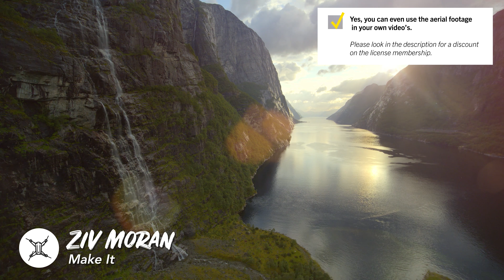🎧🚁 Sunset Guitar Music for your Aerial drone footage! no-claim song [ Make It - Ziv Moran ]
"⚠️ Yes, you can use this sunset guitar music song in your video, but you need to get an license on Artlist!

Unlimited downloads and lifetime use for less than $17 a month. Use the link to get 2 months free use

Genre: Acoustic, Pop, Folk

Instrument: Acoustic guitar, Electric guitar, Piano, Acoustic Drums, Percussion, Keys, Backing Vocals

Mood: Business, Technology, Time-lapse, Food, Education, Documentary, Road Trip, Lifestyle, Building & city, Fashion, Science, Medical, Industry, Aerials, Landscape, Nature, Slow motion, Travel, Vlog

Theme: Uplifting, Carefree, Love, Peaceful, Serious, Hopeful, Dramatic

Use this video in your own production? Get a license on Artgrid. Use this link to get 2 months free access

Biography Ziv Moran
Multi-instrumentalist and composer Ziv Moran has perfected a style that is brilliantly refined and inescapably catchy. There seems to be no genre or category of music in which he cannot write, produce and perform masterfully. Currently based in central Israel, he is focusing on film score collaborations and Indie Rock productions with Artlist.

Aerial-electronic

0:00 Make It - Ziv Moran
0:10 Want this song in your videos? link in description!
2:00 Thanks for watching sunset guitar music! Sub for more!